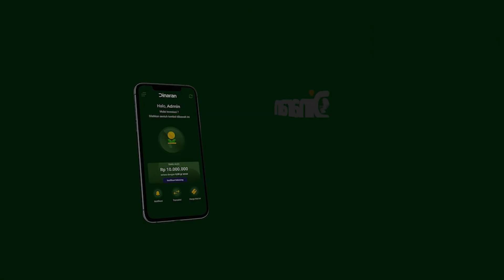LIVE BOSSMAN DI BLOKIR, ADA APA?! - Mardigu Wowiek